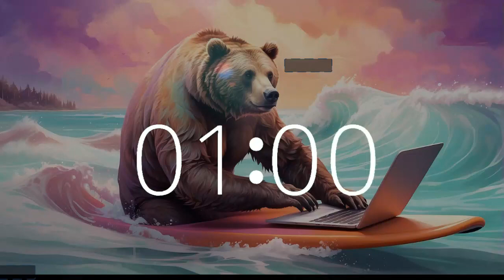Instant Serenity: 1 Minute Coastal Bliss Timer for Refocus, Quick Study Break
Indulge in Instant Serenity with our 1 minute Coastal Bliss session on Techtonic Grooves. In just 60 seconds, immerse yourself in the calming ambiance of coastal vibes and soothing melodies.
Let our unique lofi beats transport you to a world of tranquility and relaxation. Whether you're taking a quick breather or resetting your focus, this brief escape offers a moment of peace amidst the chaos.